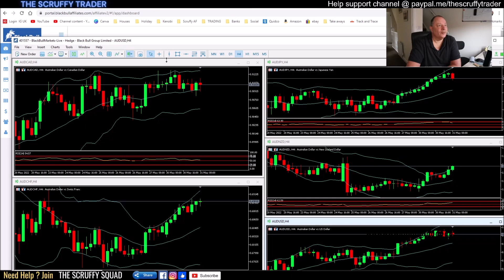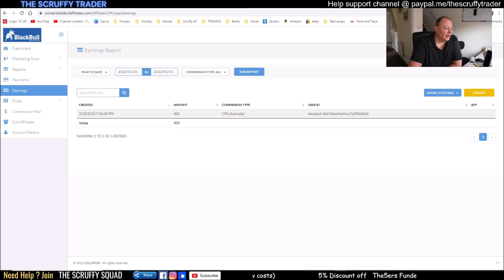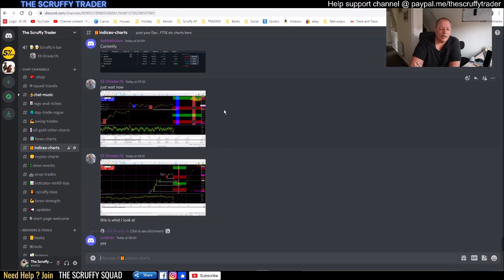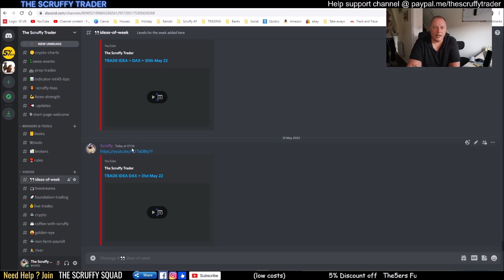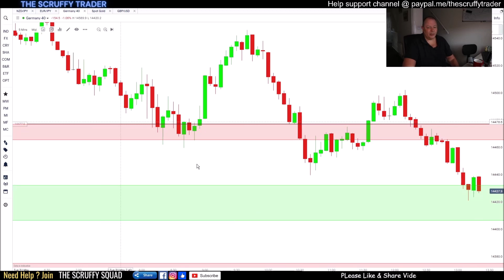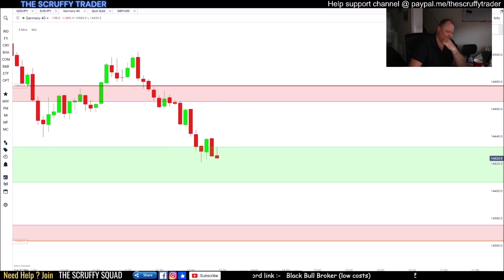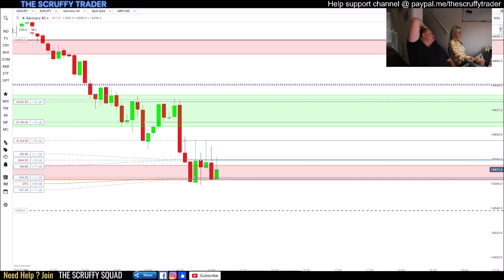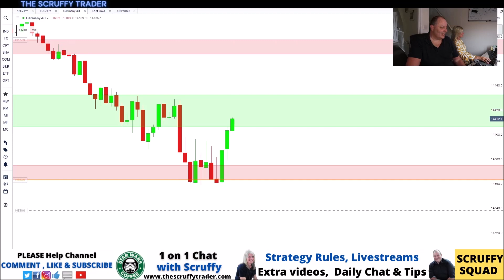KISS MY DAX = LIVE DAY TRADE